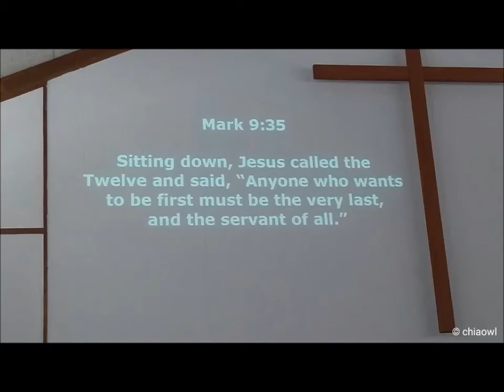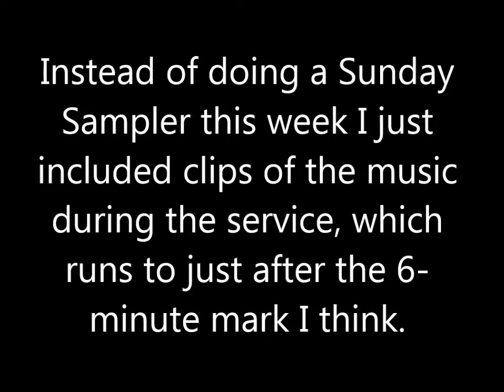Jan. 29, 2017 Daily Vlog #1135 ~ Church Music, Tip Up Town, Etc.